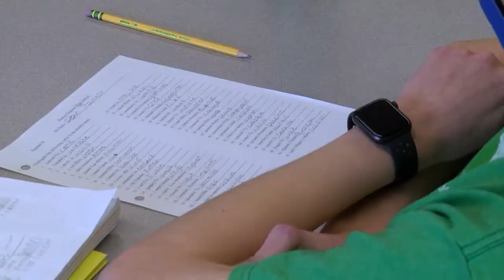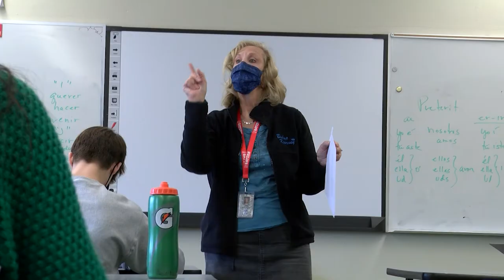Golden Apple: Congratulations to Ann O'Connell!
Congratulations to our next Golden Apple Award winner, Ann O’Connell! Ann has been an educator in our community for 47 years, spending most of her time as a Spanish teacher at Bishop Kearney High School.